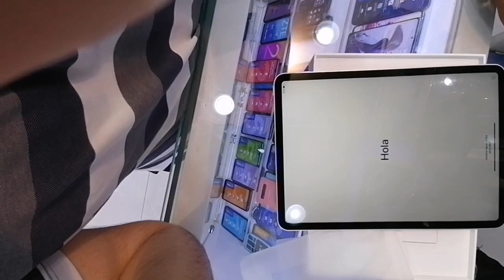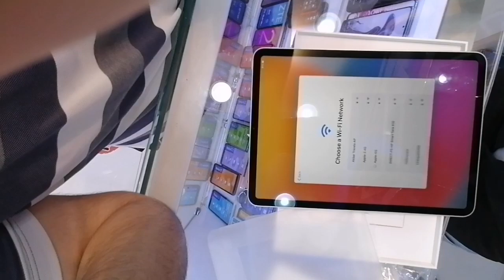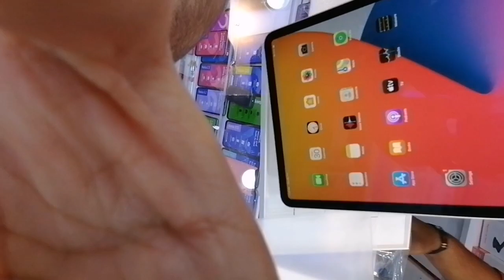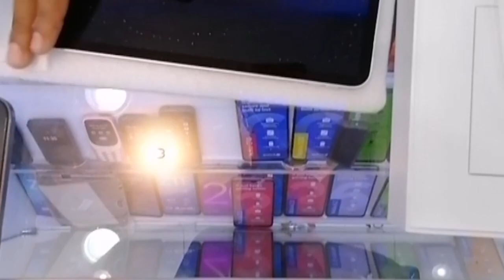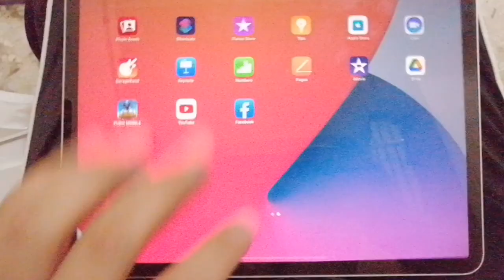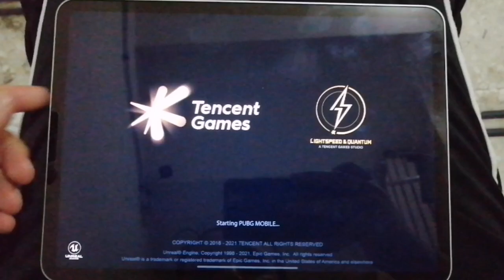UNBOXING IPAD PRO Mi 2021|| FM SAJJO YT || PUBG MOBILE PART 1 HONEST REVIEW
Hello, My Name is Sajad. I Am a Regular Streamer of PUBG MOBILE.

⭐Specs :

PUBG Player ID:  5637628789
Device:                iPad 8 Generation
Stream App:       Stream champ